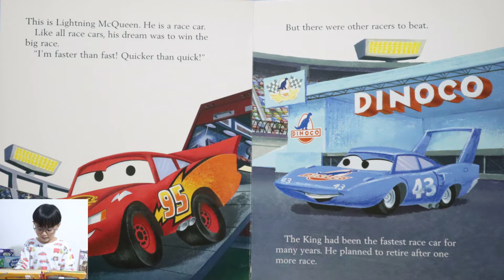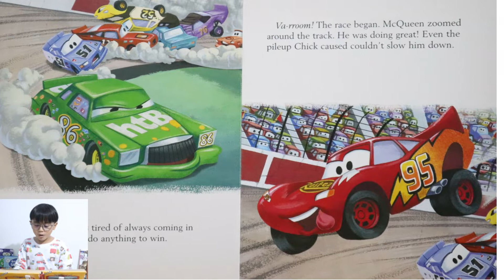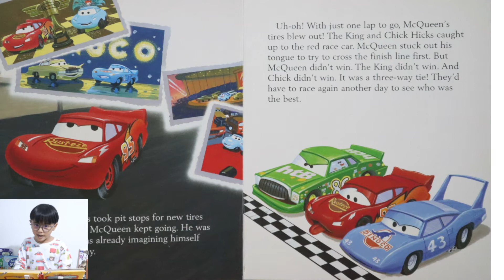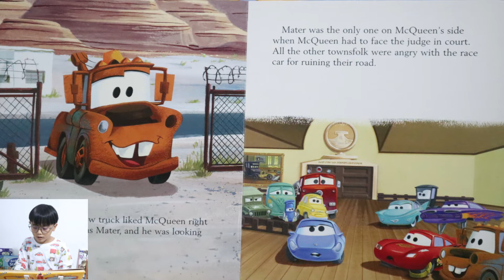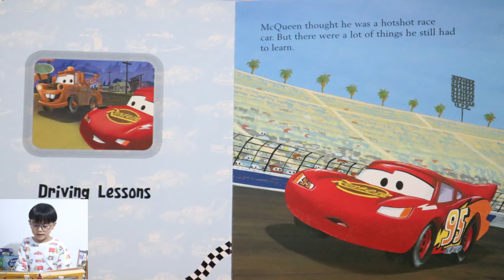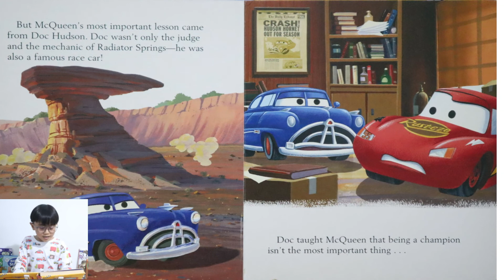Tales From The Track | Cars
Start your engines it's storytime! Discover the high-speed world of Lightning McQueen, Mater, and all their four-wheeled friends in this treasury of action-packed stories.